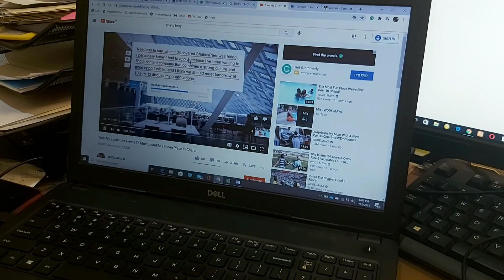WODE MAYA MADE MY DAY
Y'all I had a great time with Wode Maya. My time with him was really inspiring and fun.
Kindly Check out his channel @WODEMAYA if you do not know who he is.